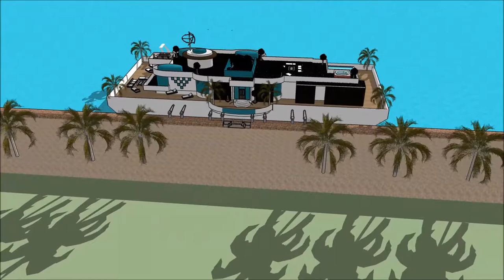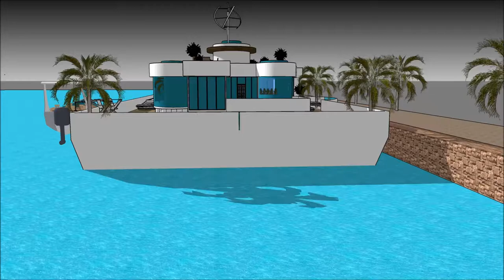Praedium que significa quo domum vitruvius de architectura architectus sydney domus beach faber en